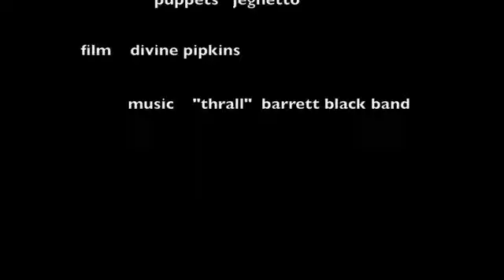creature puppet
my latest creation made out of wood, beads for eyes, the skin is a pants leg and teeth made of pvc pipe